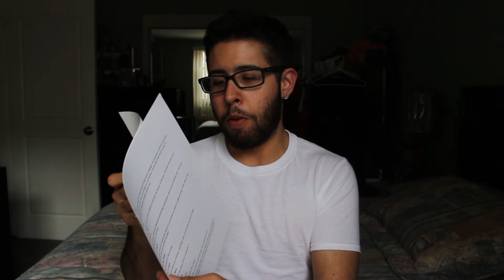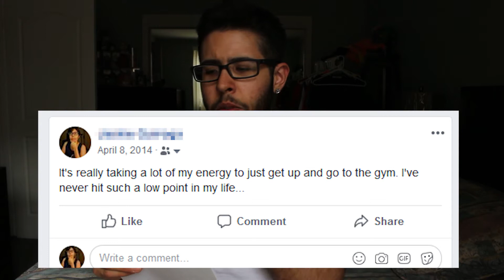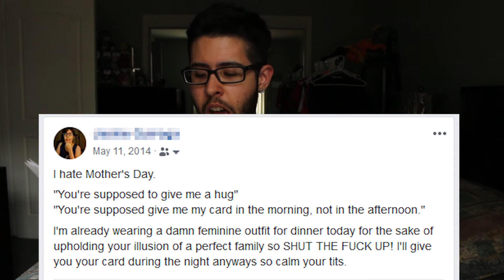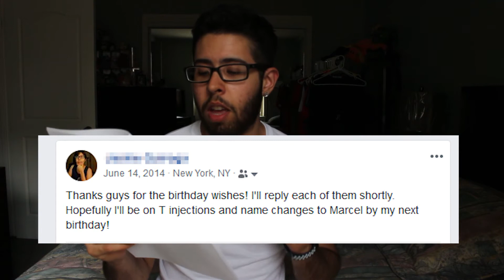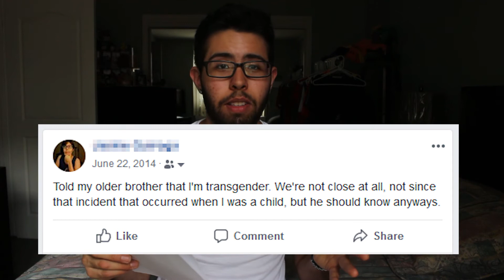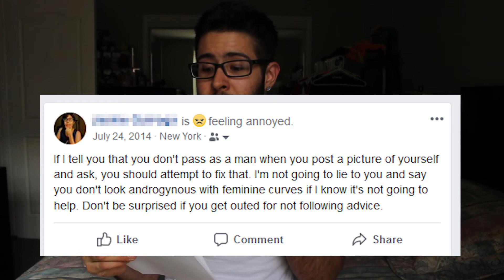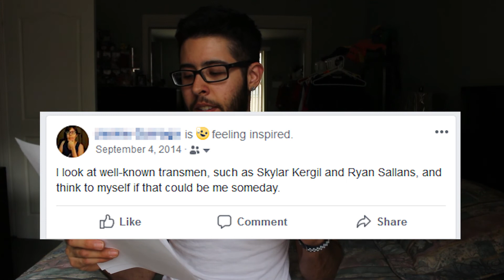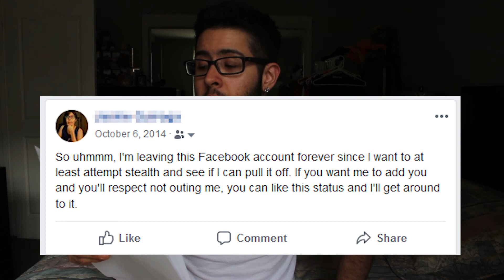PRE TRANSITION FACEBOOK STATUSES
Sorry for being off the radar for a bit but with YouTube being unfair to trans creators and not really feeling motivated to make videos, I didn't make any. I realized a lot of people don't really know what I was like starting out in my transition so I went through my old Facebook account and decided to share status updates I've posted in the past - from the time I came out to starting testosterone.

Huge content warning - I was an asshole.